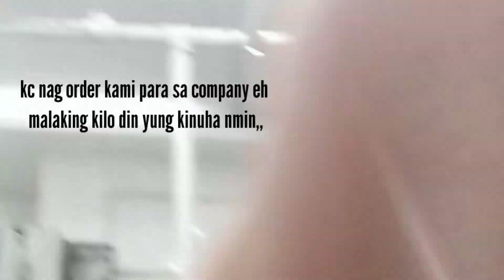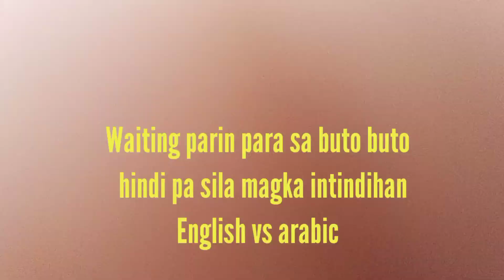ENGLISH VS Arabic d sila magka intindihan